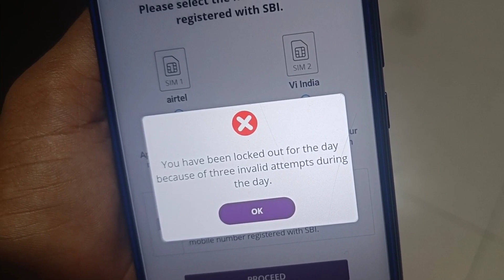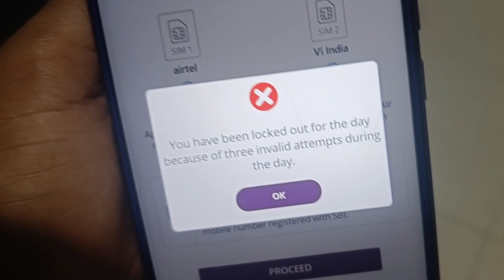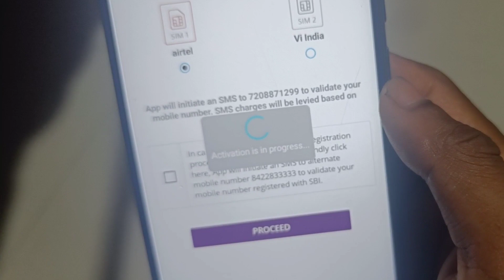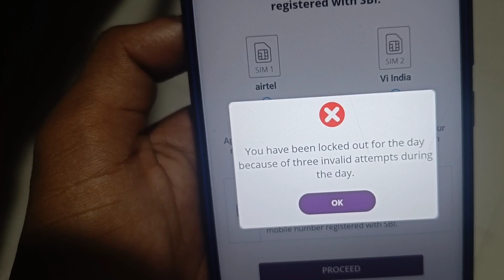Yono SBI You Have Been Locked Out For Day l Yono SBI Login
Hello Dosto Aaj Ki Is Video Me Maine Aapko Ye Bataya Hai Ki Aap Yono SBI Login Nhi Ho Raha Hai To Is Problem Ko Solve Kaise Karege Thanku So Much